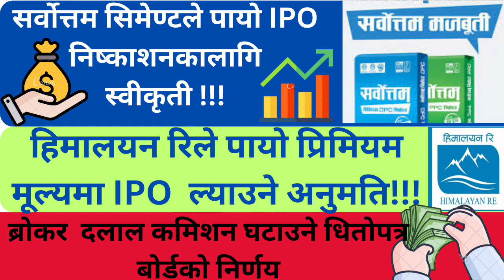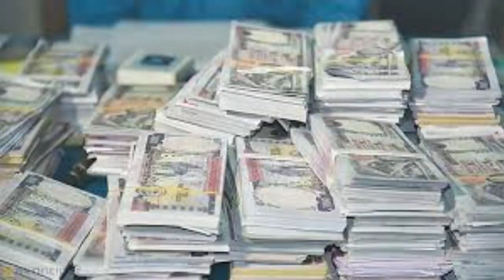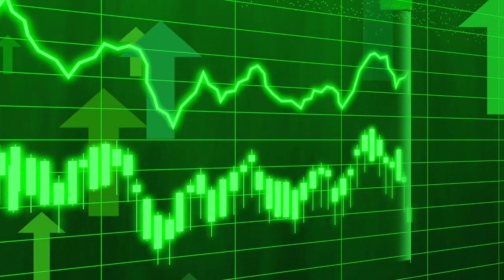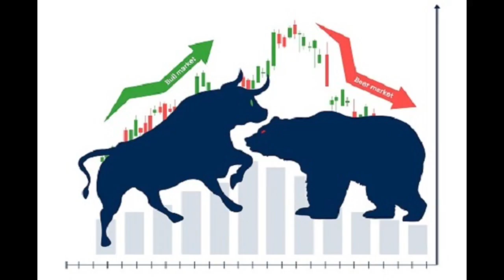सोच्दै नसोचेको करोडौं को IPO आउदै एक किता बराबर 750 पर्ने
Description

which company has highesshare price in nepal

top dividend paying stocks in nepal top blue chip stocks in nepal

top 20 dividend paying stocks in nepal top 10 dividend stocks in nepal

nepal highest share price which stock is best to buy in nepal

sharemarket interview

sharemarket suggestion sharemarket analysis

arthasansar talk

arthasansar interview

sharemarket analysis stock market nepal live

stock market nepal today stock market nepal app

stock market nepal news stock market nepal chairman

stock market nepal price stock market nepal account
Description

sharemarket nepal

X

sharemarket news

how to earn how to analyse share market

which stock is best to buy in nepal which share to buy in nepal

share market holiday list how to invest in share market

today share market news today share market open or close

what is ipo in share market today share market open or not

top 10 stock brokers in nepal nepal highest share price

top 10 share in nepal best stock in nepal

nepse

Arthasansar Talk

Arthasansar Bahas

Arthasansar Bulletin

Basanta Pandey

Dipendra Agrawal

Keshav Koirala

Guru Neupane

Durga Tiwari

Sandeep Chaudhary

Nirmal Pradhan

Hari Dhakal

Shiva Chandra

top 10 brokers of nepal Nepse

Sebon

How to Start Trading in Nepal Share Market as a Beginner Dhitopatra Board

share market training technical analysis course in nepal

fundamental analysis of share market in nepal share technical analysis course how to do fundamental analysis technical analysis of stock technical subjects in nepal

how to do fundamental analysis what is fundamental analysis in share market

learn technical analysis in nepal technical analysis training in nepal

technical analysis of share market in nepal technical analysis book in nepal

how to do technical analysis of stocks in nepal free technical analysis software in nepal

technical jobs in nepal about technical analysis

free technical analysis software in nepal technical analysis of nepal stock

best bank stock to buy in nepal best stock app in nepal

best hydro stock in nepal" best stock for trading in nepal

share market news share market holiday

share market holiday list share market sensex

k&s technical mantra,
up coming ipo nepal